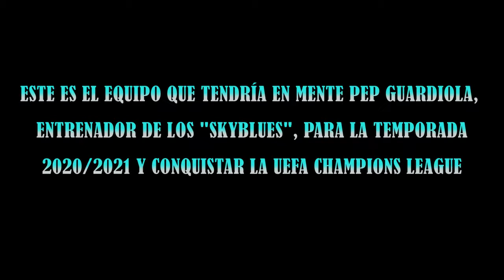Lionel Messi en Manchester City: El equipo que puede formarse en 2021 si se va del Barcelona | DLD4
Dos Líneas de 4 presenta el teórico equipo que podría tener en mente Josep "Pep" Guardiola, director técnico de los "Skyblues", para el año próximo, en caso de que Lionel Messi abandone el club de sus amores cuando cumpla su último año de contrato.

A estos once futbolistas sumale Gabriel Jesús, Riyad Mahrez, Joao Cancelo y Fernandinho, entre otros.